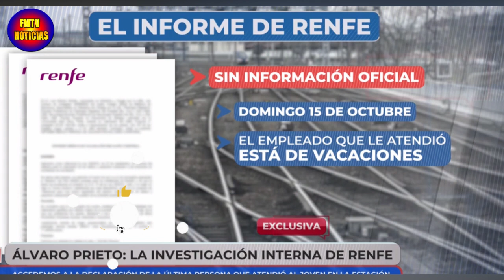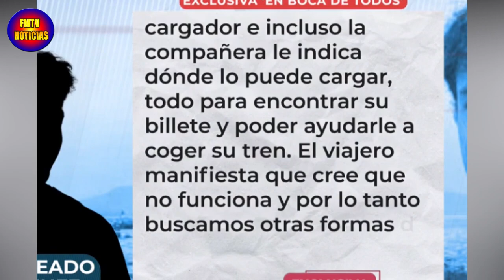TRABAJADOR de RENFE AFIRMA que ALVARO PRIETO RECHAZO SER AYUDADO ANTES DE SU TRÁGICO FINAL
El programa de En Boca de Todos ha conseguido la version oficial de que cuentan los trabajadores de Renfe sobre Álvaro Prieto y los ultimos momentos que le vieron con vida.
Videos Recomendados:
✅🔴 HABLA LA CHICA CON LA QUE ESTUVO ÁLVARO PRIETO EN LA DISCOTECA ANTES DE SU TRÁGICO ACCIDENTE